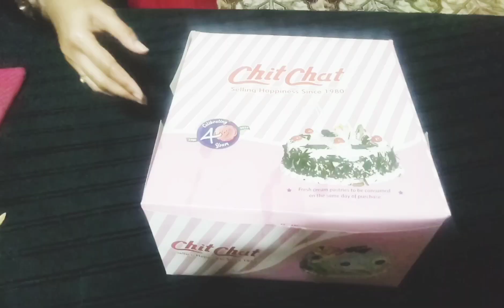birthday celebration /biriyani